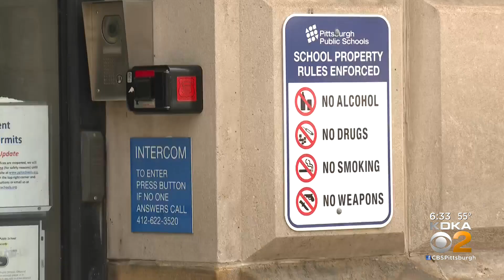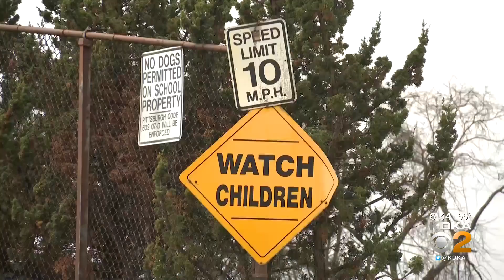Man Arrested At Pittsburgh Public Schools Administration Building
A Pittsburgh man is facing felony assault charges following an incident at the Pittsburgh Public Schools Administration building.